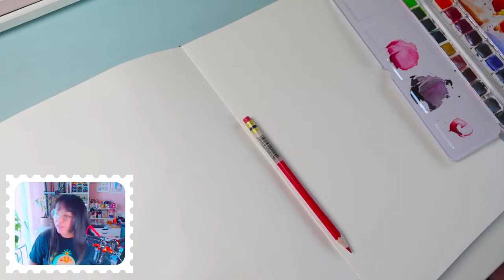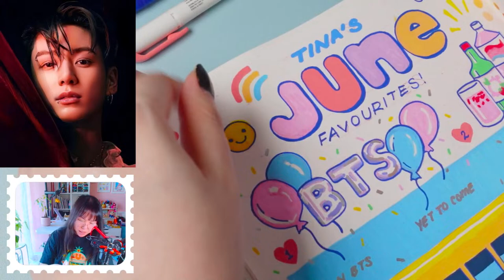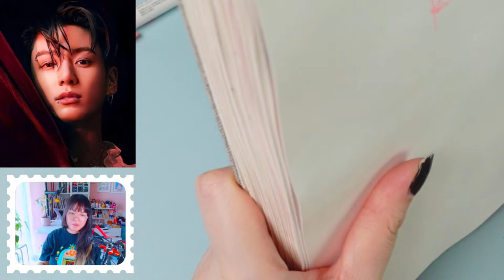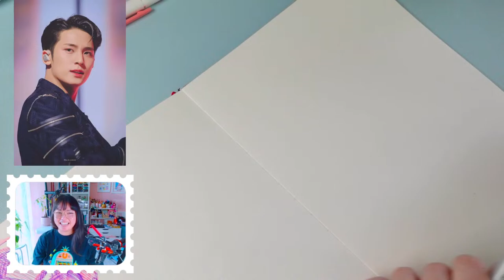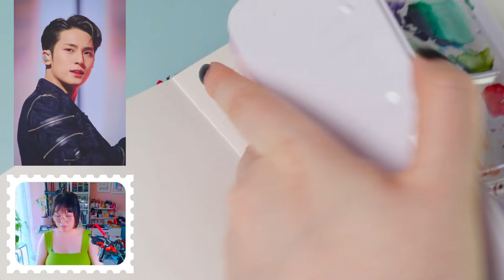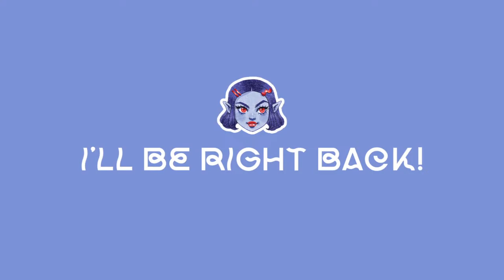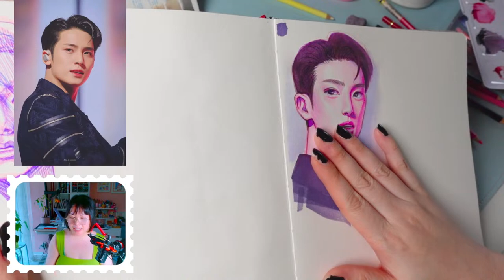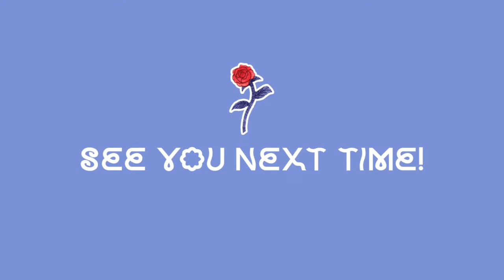Draw with Me Livestream | feat. some of my kpop bias'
Unfortunately, the Korea group retreat as been cancelled but I shall still be heading over there on my own so look forward to some vlogs later this year :)

Hi friends! Below you can find the art supplies used and some answers to frequently asked questions. Today I’m drawing/painting some of my fave k-pop boys ;)

Prismacolor Col-Erase Coloured Pencil
Prismacolor Premier Coloured Pencils
Faber-Castell Polychromos Coloured Pencils
Paul Rubens 24 Watercolour Set
Prima Marketing Watercolor Confections: The Classics
Arteza Watercolour Sketchbook 110lbs
Fine White Posca Paint Marker
Kutsuwa STAD T'GAAL Angle Adjustable Pencil Sharpener

Born/raised and currently live in Canada

✿ Did you go to art school?
I went to college for Graphic Design

✿ How long have you been drawing/how did you develop your art?
I have an entire video discussing my 15 year art journey showing my artwork from when I was a teenager, graphic design student and post-college

✿ Can you make a tutorial on “X”?
At this time I have no intentions of doing any tutorials.

✿ Can you draw “X”?
Sometimes I’ll ask for suggestions in my Instagram stories or YouTube community tab but ultimately I am going to draw whatever resonates with me personally.

✿ Can you review “X”?
I only intend to do supply and brand reviews for products that I already own, are in collaboration with a brand or something that I’m personally really inclined to try.